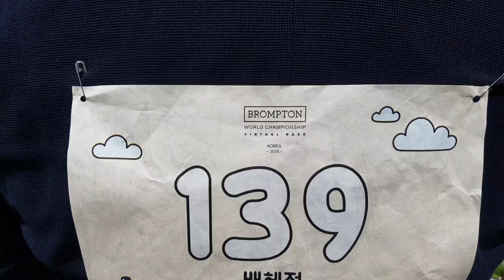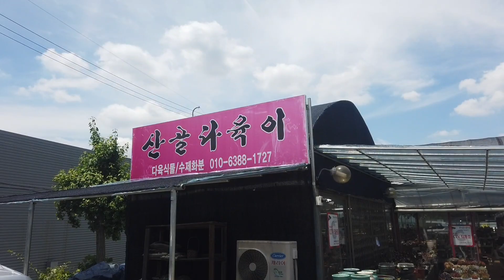브롬톤 브롬톤월드챔피언십코리아 20BWCK BWCK버츄얼레이스 기흥호수공원 브롬톤라이딩 브롬톤라이프 베스트드레서 로드파이오니어 Brompton 오즈모포켓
오랜만에 브롬톤 라이딩이네요.
BWCK(브롬톤월드챔피언십코리아)는 경쟁기록경기였으나 올해는 코로나로 인해 버츄얼레이스로 어디서든 브롬톤으로15킬로이상 라이딩하고 인증하면됩니다.
산골다육이근처에  있는 기흥호수공원을 라이딩했어요.
라이딩후 바베큐는 정말 맛있었습니다.장소제공해주신 사장님감사합니다♡